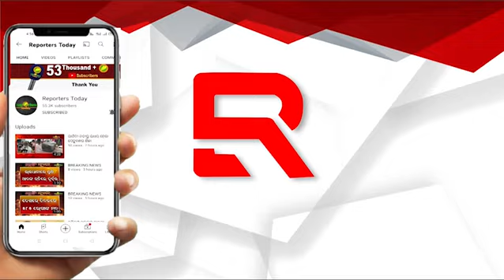ଜନସମୁଦ୍ର ପାଲଟିଲା ରାଜରାସ୍ତା, ଭାବବିହୋଳ ହେଲେ ଭକ୍ତ! ଶାବର ଶ୍ରୀକ୍ଷେତ୍ର ବଡଡାଣ୍ଡରେ ଗଡିଲା ୩ରଥ